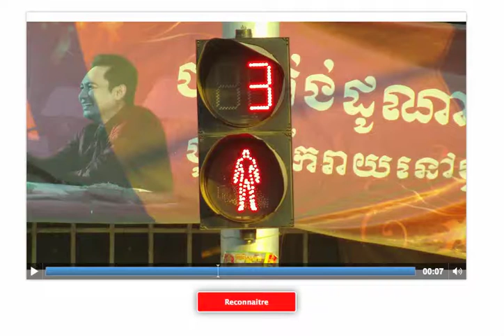Générateur de RA reconnaissance visuelle #2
Step Two : display the person's datas & picture when recognized then add more datas

Etape 2 : on affiche les données + portrait de la personne lorsqu'elle est reconnue et on lui ajoute de nouvelles données